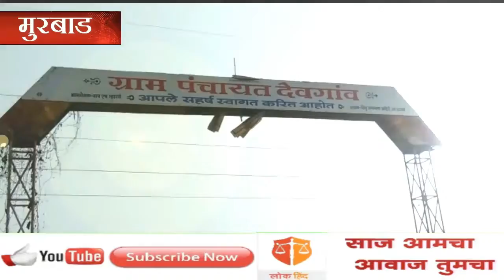Murbad - february la 37 grampanchyat nivadnuka - sanjay borge